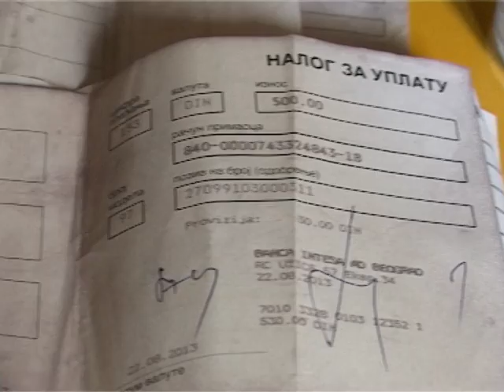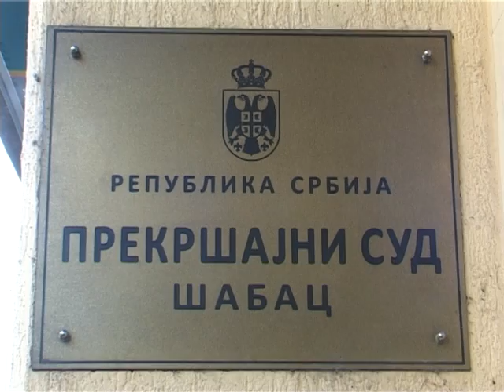Zatvor za Zicu